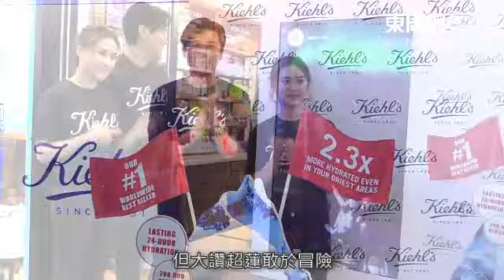洪永城險遭超蓮毁容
洪永城（Tony）與何超蓮昨日出席護膚品活動。Tony透露在冰島拍攝時險被拿着冰鑿的超蓮毀容，但大讚超蓮敢於冒險，甚有做旅遊節目主持的潛質。